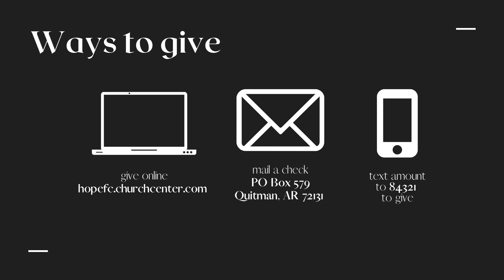The (American) Church of Sceva | Hope Family Church | Pastor Sam Spicer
Want to gather with us in person? Join us on Sundays at 10am!
5745 Heber Springs Rd., Quitman, AR

Would you like to give?
OR
- Text any $ amount to 84321 to give today!